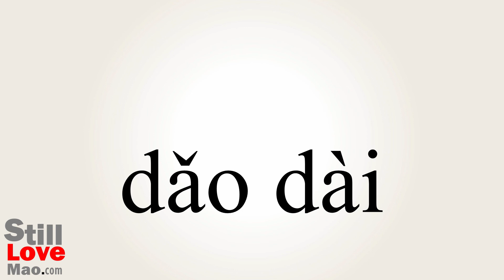How to Say Rewinds in Chinese